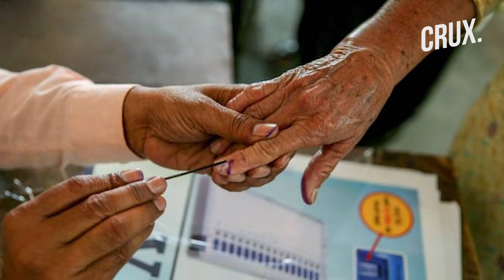Kolkata Sees Highest COVID Spike & Over 40% Positivity Rate As Bengal Votes In Penultimate Phase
Polling for 34 seats is underway in West Bengal amid a rampaging second wave of COVID-19. The state has recorded its highest single-day spike of 15,889 COVID-19 cases on April 25. Watch the video to know more.